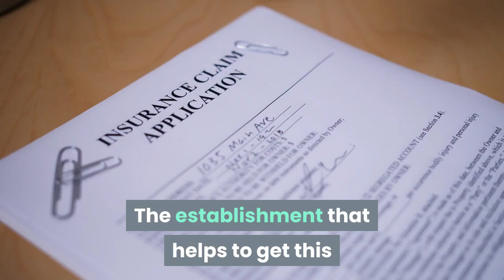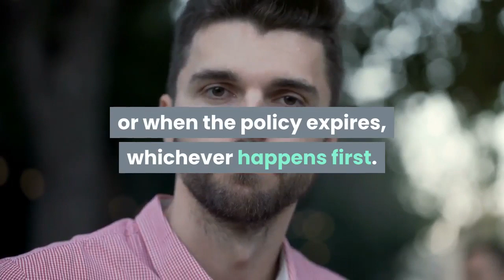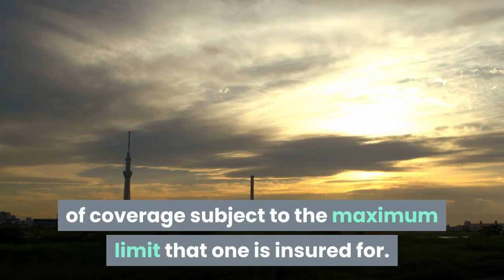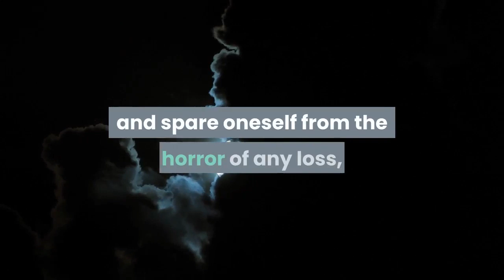What Makes Insurance to Be the Paradigm for a Secure Future?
Insurance is nothing but a cover that protects one against any sorts of risks and insecurities. The chief component of it being of sharing the risk